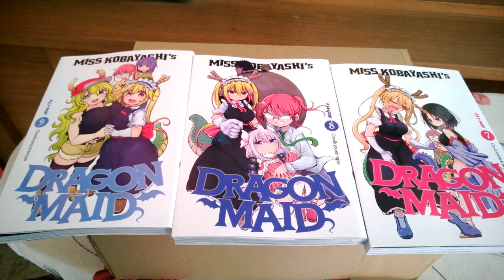Unboxing Manga Dragon Maid